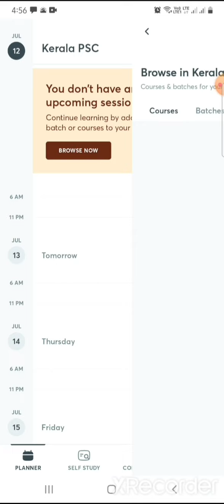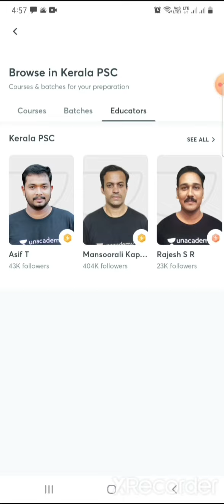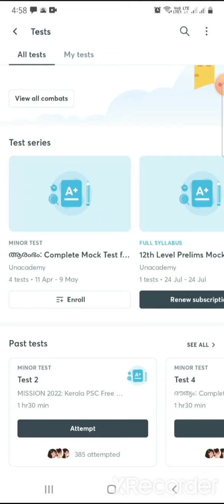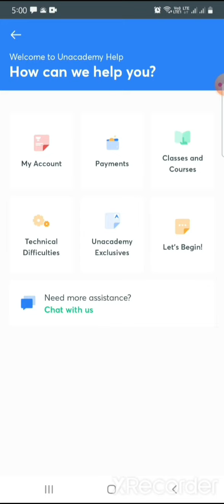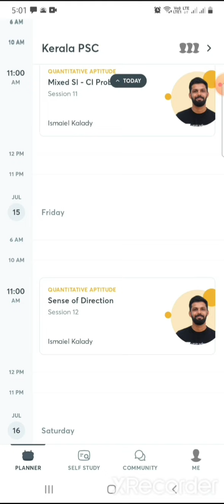Unacademy App പ്ലസ് ഫീച്ചേഴ്സ് ഉപയോഗിക്കേണ്ടതെങ്ങനെ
Unacademy App വളരെ സിംപിളാണ് !

ആപ്പ് ഡൗൺലോഡ് ചെയ്ത്, പ്ലസ് സബ്സ്ക്രിപ്ഷൻ എടുത്തിട്ടും ഫീച്ചേഴ്സ് പൂർണ്ണമായി ഉപയോഗപ്പെടുത്താൻ നിങ്ങൾക്ക് സാധിക്കുന്നില്ലെങ്കിൽ തീർച്ചയായും ഈ വീഡിയോ കാണുക.

Unacademy Plus Walk-through - A complete guidance video on how to use Unacademy App Plus Features.